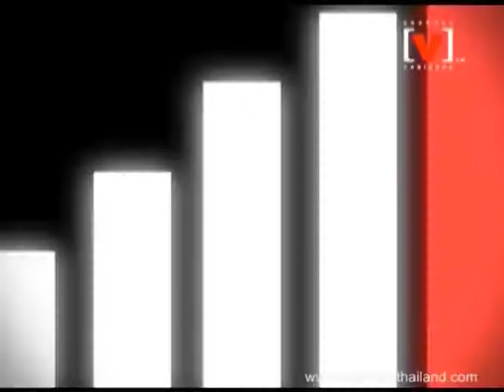[V] The Volume : เธอคือของขวัญ - สิงโต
[V] The Volume เดือนเมษายน : เตรียมพบกับ 4 กลุ่มศิลปินคุณภาพ!! สิงโต นำโชค & แป้งโกะ/ ก้อ ณฐพล ศรีจอมขวัญ/ Crescendo และ Superbaker